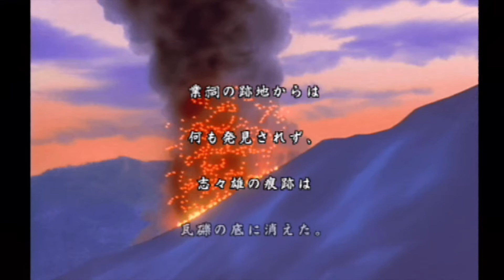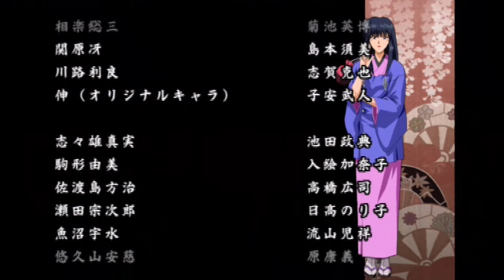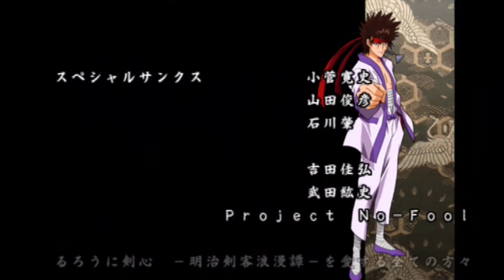ＰＳ２ソフト るろうに剣心‐明治剣客浪漫譚‐炎上！京都輪廻プレイ動画＃１３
２００６年バンプレストから発売。
ＰＳ２ソフト　るろうに剣心‐明治剣客浪漫譚‐炎上！京都輪廻のプレイ動画。
和月伸宏氏の漫画のキャラゲー。
なんか声のボリュームが小さい…。
左之助編。